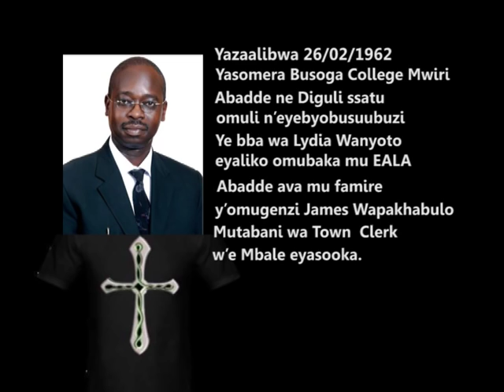Minisita James Shinyabaulo Mutende afudde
Afiiridde mu buliri mu makaage e Makindye